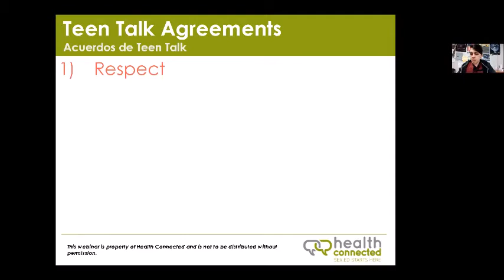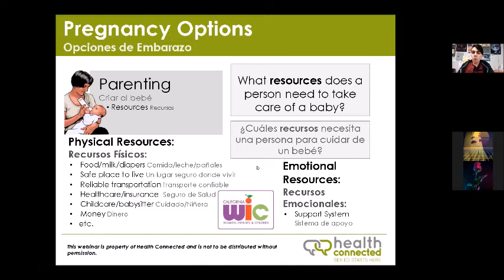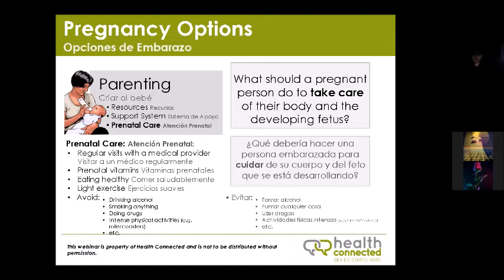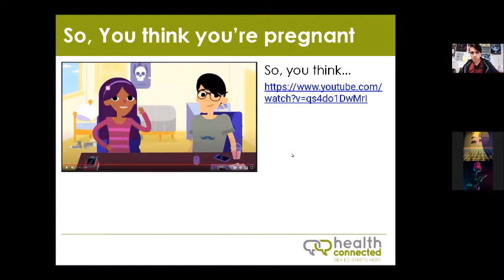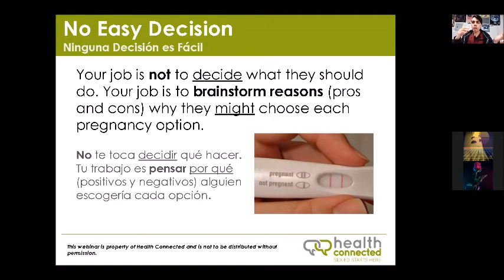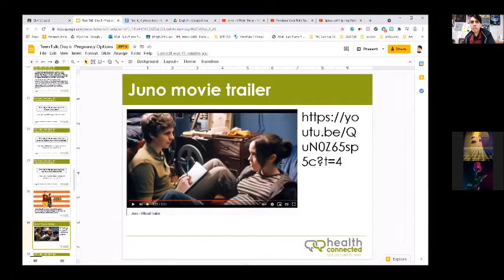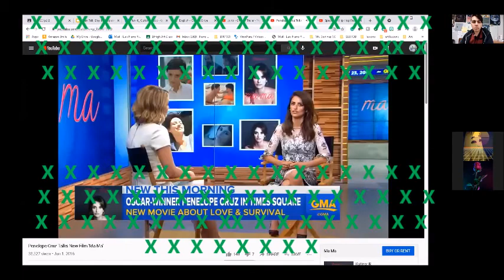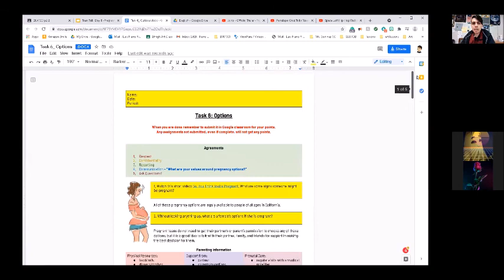Day 6: Pregnancy Options (Semi-Bilingual)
Teen Talk:
Parenting
Abortion
Open & Closed Adoption
Safe Surrender